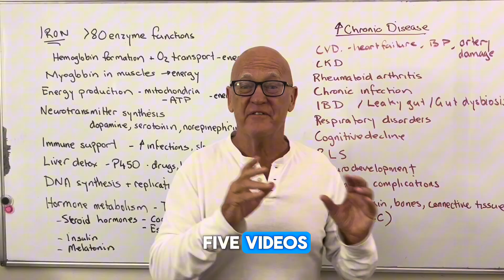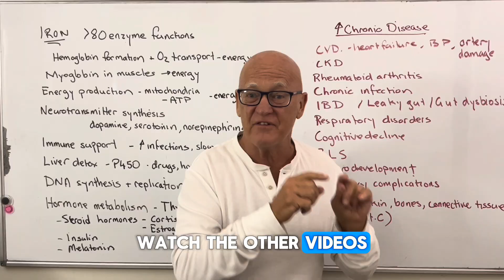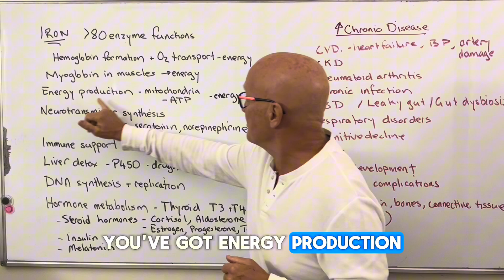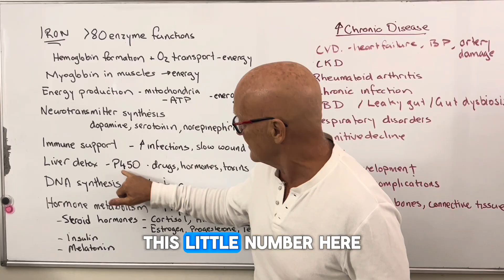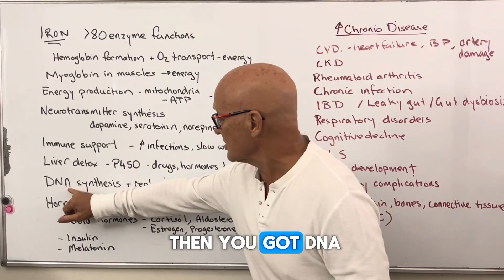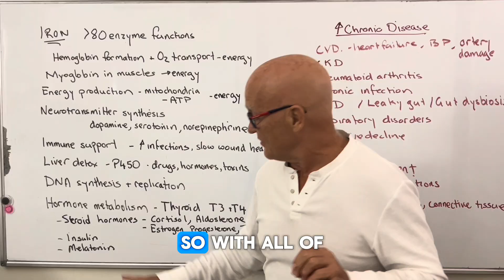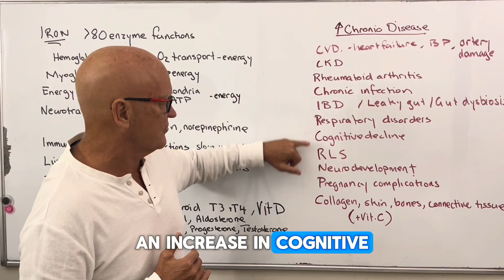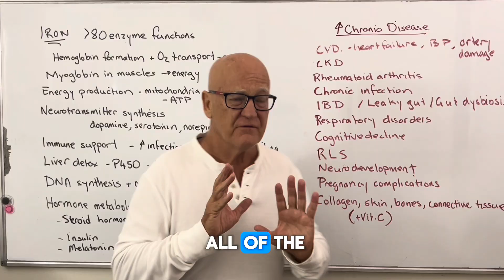Scientist Reveals SHOCKING Truth About Low Iron and Anemia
Low iron and anemia are more serious than most people know. In this video, I explain the simple signs, symptoms, and health risks of low iron and anemia. Fatigue, hair loss, low energy, heart problems, and weak immunity can all be linked.

I talk in clear and easy words about how low iron hurts your body, why ferritin levels matter, and what you can do to improve iron levels and stay healthy.

Timestamps -

00:00 – Why Low Iron and Anemia Are Serious
01:30 – Symptoms and Everyday Effects
03:00 – How Iron Supports Energy and Mood
04:30 – Low Iron and Immunity, Detox, and Hormones
06:30 – Major Health Risks Linked to Low Iron
08:00 – Pregnancy, Skin, and Bone Health
09:30 – Final Advice and What to Do Next